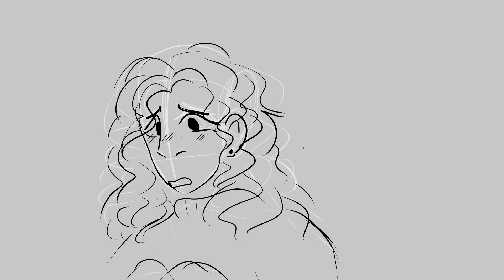Got him on speed dial by this point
and me respectively!

Audio- - 4:53